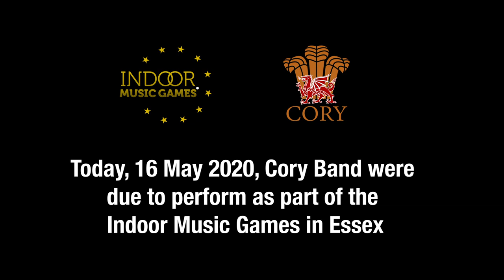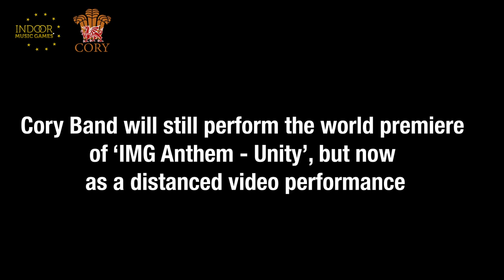WORLDWIDE PROJECT WITH INDOOR MUSIC GAMES TO UNITE WORLD BANDING - LAUNCH VIDEO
Today (16 May 2020) would have been the final show of the 2020 Indoor Music Games (IMG) season, at which guest artists The Cory Band (current European, British Open, UK National, BrassPass Band of the Year and Brass in Concert Champions, and World’s Number One Ranked Brass Band) were due to appear, and lead all bandsmen and women present in the world premiere of a new IMG Anthem, composed especially for the occasion by Cory Band’s Musical Director Philip Harper.

IMG Chairman, Andy Hewlett commented: “Linking with Cory Band would have been incredibly exciting, especially the first performance of the newly commissioned IMG Anthem, which we have called Unity. The original idea was to have the Cory Band flanked by all musicians on the day and playing it together. Everyone at IMG was excited to bring you the anthem in this spectacular way. Sadly, due to COVID-19 this has not been possible.”

Cory Band Musical Director Philip Harper continued: “Instead of appearing at the IMG Event as planned, we are launching an ambitious project which we hope, in these bleak times for musicians, will link up many banding worlds: the brass band world, the wind band world, the marching band world, in fact any band which would like to join! Cory players are busy rehearsing the piece in their various homes ready for its world premiere as a ‘distance banding’ video, launching next weekend.”

Paul Morgan, Chairman of Thurrock Marching Brass (the hosts for the original Essex release of the Anthem) and IMG board member responsible for commissioning the piece picked up the story: “We are very much looking forward to seeing the initial release of the anthem in this fresh and exciting way, and then sharing it more widely, bringing together the brass band and the marching and performance worlds. So IMG Anthem – Unity will be made available through our partner channels and beyond for everyone to join in and be a part of one big, showstopping final edit playing alongside the Cory Band. Full details of how to join in the project will be shared after the first release. Music binds so many of us across the world and this is a chance to get involved with something that helps to define that. We couldn’t be more excited to bring this project to you all.”

To include all the amazing percussion battery musicians IMG have also commissioned one of the World’s most accomplished percussionists and Director of WGI Percussion, Mark Thurston, to create a full battery accompaniment to the original score.

Ron Nankervis, Chief Executive Officer, WGI Sport of the Arts said: “Our partnership with Indoor Music Games continues to provide opportunities for musicians even in a virtual environment due to COVID-19. This original composition will send a signal to all in the marching arts that while the current situation prevents our usual gatherings, the spirit of our young people will not be extinguished whatever the challenges.”

The Cory Band World Premiere performance of IMG Anthem – Unity will be released on 23 May on its YouTube and other social media channels.

With special thanks to Winterguard International Thurrock Marching Brass and The British Youth Band Association